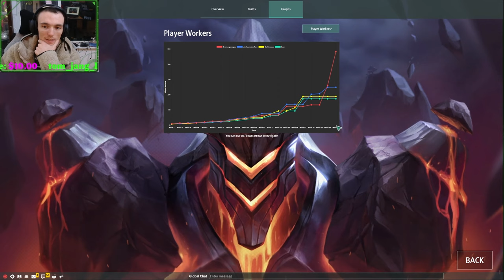Rewarding Worker Push OR NOT : Legion TD 2 : Ranked 2V2 : Cartel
mad doof can be good or bad.